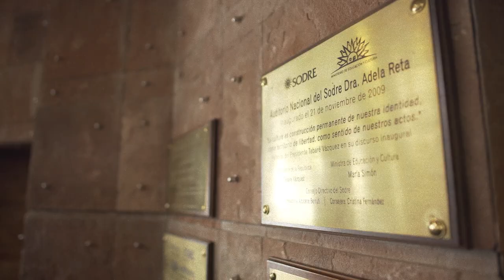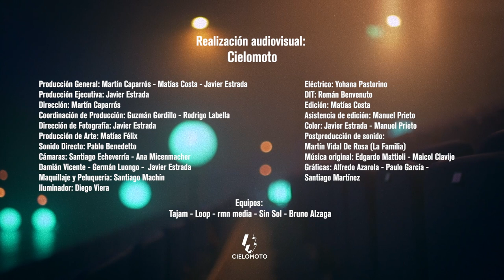Aprendices | Guillermo Lockhart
🎙️ Guillermo Lockhart es escritor, presentador, productor de televisión y cineasta. Se define como un soñador con los pies en la tierra y en este episodio comparte los aprendizajes y experiencias que ha vivido a lo largo de su carrera.